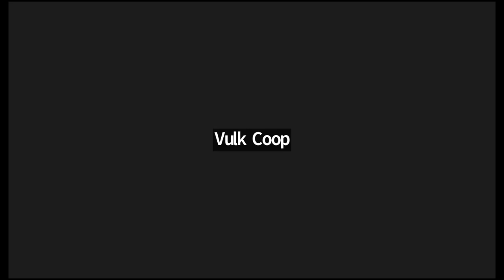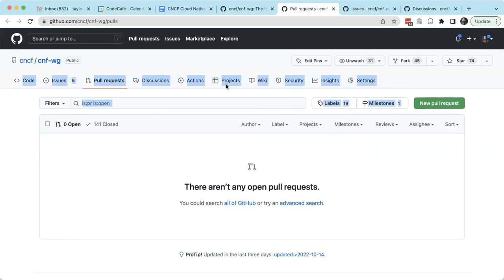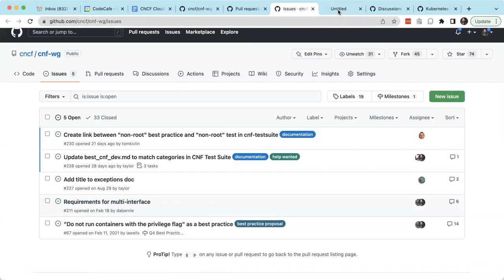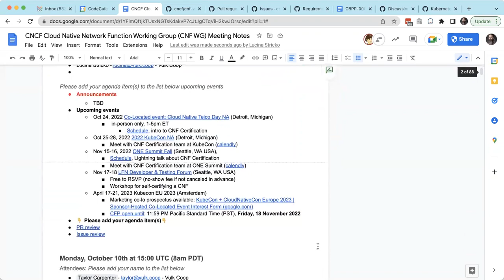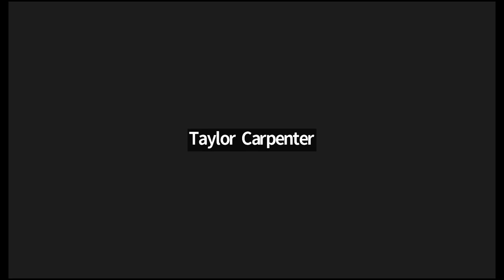CNCF CNF WG Meeting - 2022-10-17